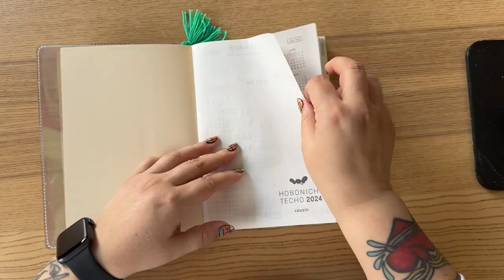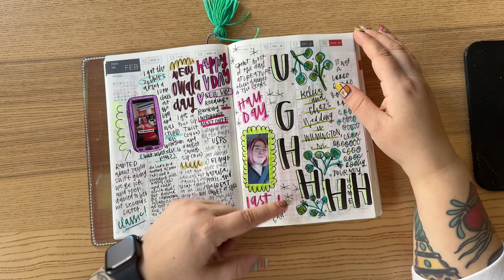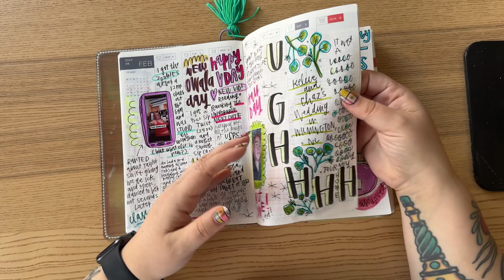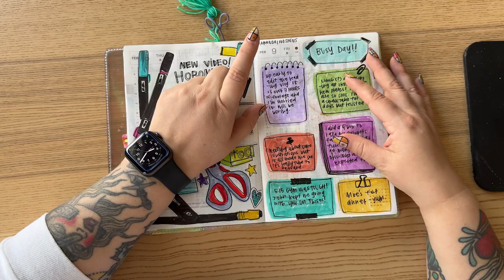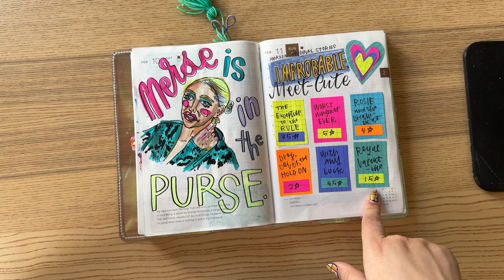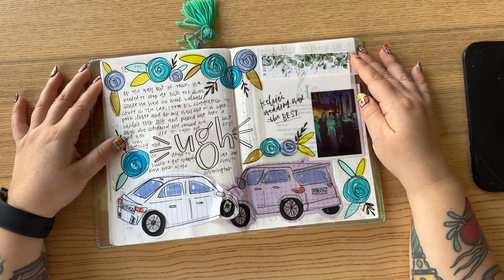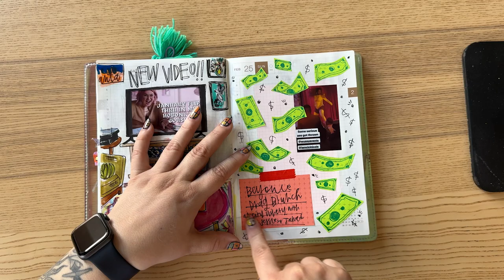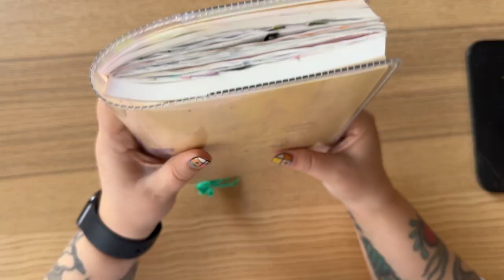February 2024 in my Hobonichi Cousin | chatty flip thru and realistic look inside when I'm stressed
Join me for a deep dive of what I got into during the month of February. It was overall, a stressful month, and I think that's reflected in the pages. Some stuff worked well, others were a struggle, some I flat out hate. But that's what happens when things get hard, I think.

code AMMIE10 to save. Reporters Style Notebook and Notes used in spread during this month.

Timecodes:
0:00 Intro
0:56 Period Tracker
01:12 Workout Tracker
01:57 Month Pages
03:09 Weekly Pages
12:28 Daily Pages
39:90 Outro